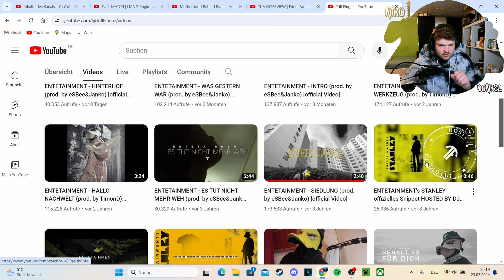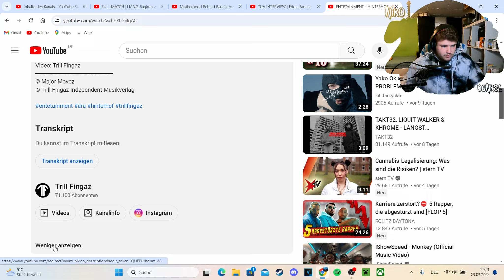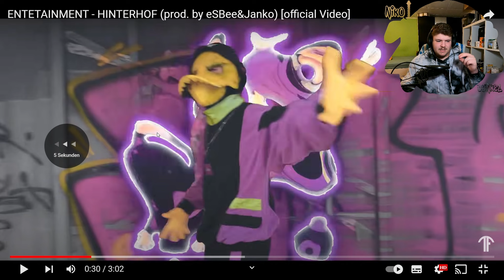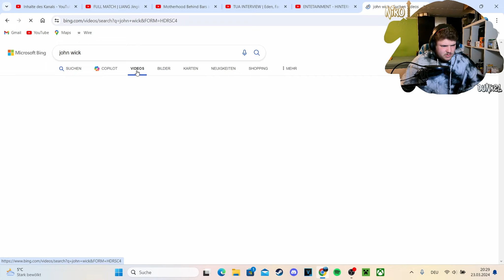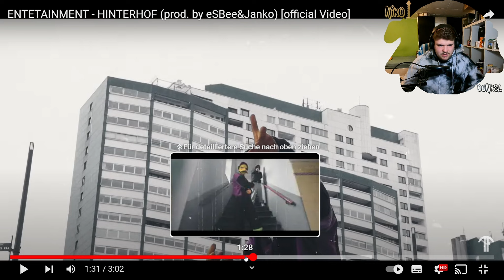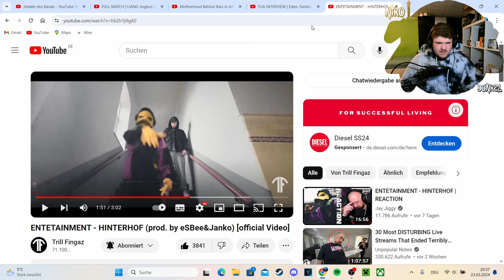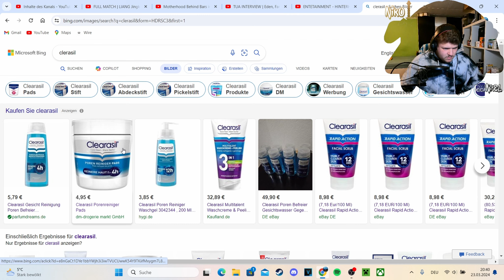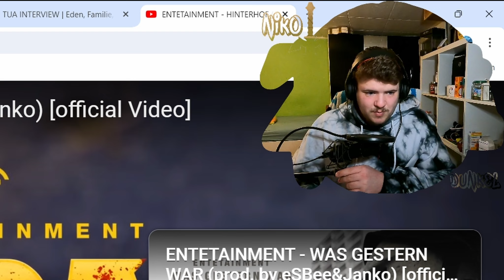ENTETAINMENT - HINTERHOF (prod. by eSBee&Janko) | REAKTION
0:00 Intro
3:16 Reaktion
25:00 Fazit